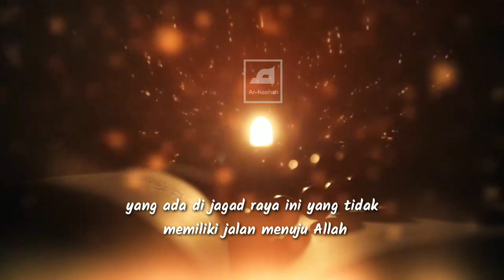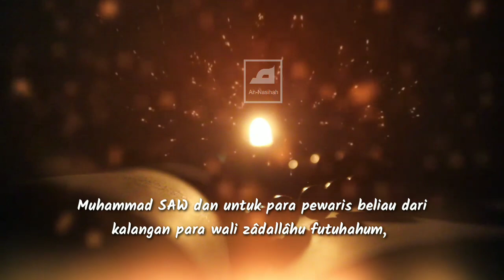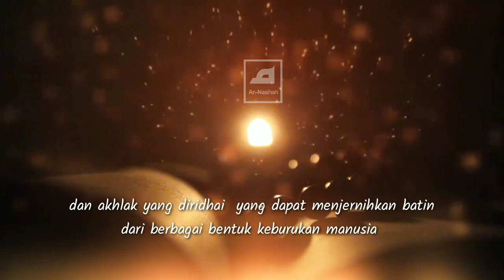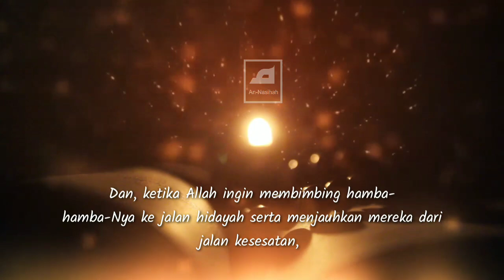Banyak Jalan Menuju Allah // Syekh Abdul Qodir Al Jailani Rah.a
"Sangat jelas bagi para penempuh jalan kebenaran, yang selalu haus pada cucuran segar tauhid, bahwa jalan menuju Allah jumlahnya sebanyak napas makhluk karena tidak ada satu atom pun yang ada di jagad raya ini yang tidak memiliki jalan menuju Allah" ( Tafsir Al Jailani)